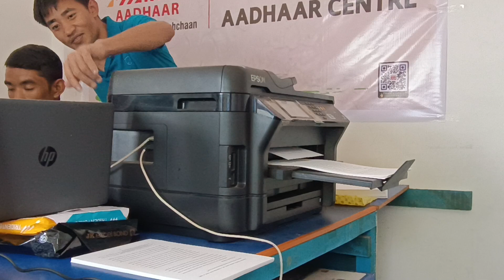Chil Chil Bible College students printing thesis at Kruz Digital